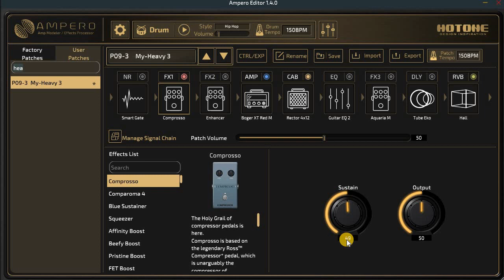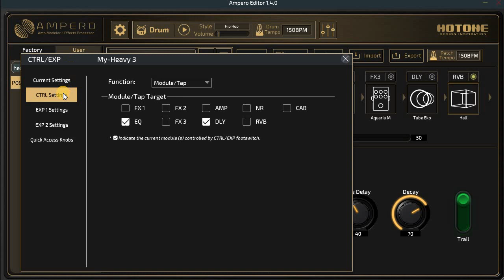Hotone Ampero Patch: Hard/Heavy with Boger Amp and Rector Cab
The track you hear in the video is part of my songs.